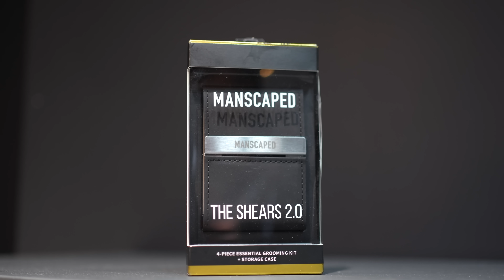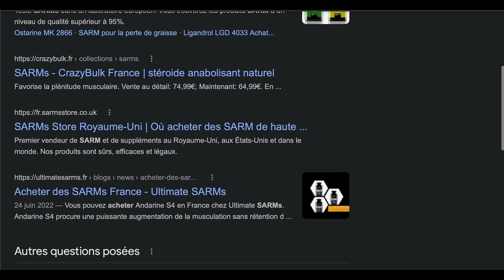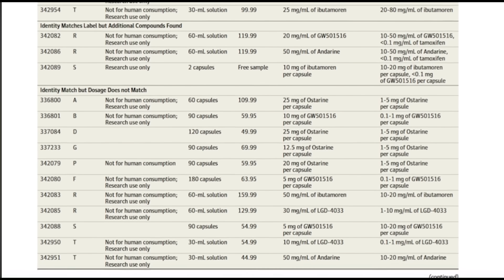Les SARMS sont-ils les Stéroïdes du futur ?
Dans cette vidéo ont répond à une question que j'ai pas mal depuis pas mal de temps (genre vraiment beaucoup de temps mdrrrr), à savoir est ce que les SARMS sont le futur de la prise de muscle et de la perte de poids.

C'est un molécule qui fait de plus en plus de bruit et j'ai donc jugé utile de venir apporter quelques clarifications à leur sujet.

Comme d'hab tous les avis et surtout retours d'expérience sont les bienvenus. Soyez sexy !